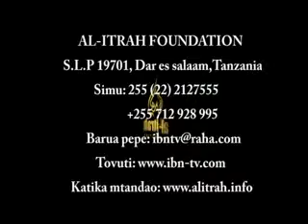48 Tabia njema Fadhila za kumswalia Mtume